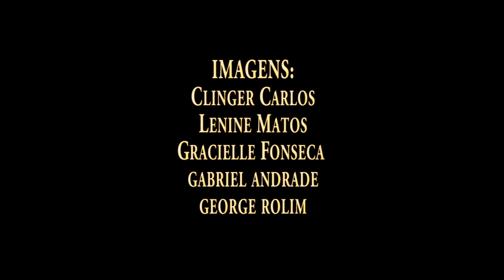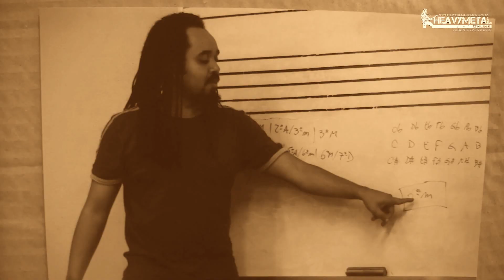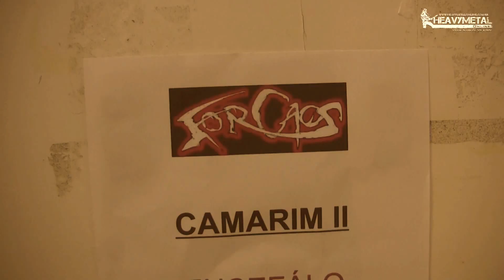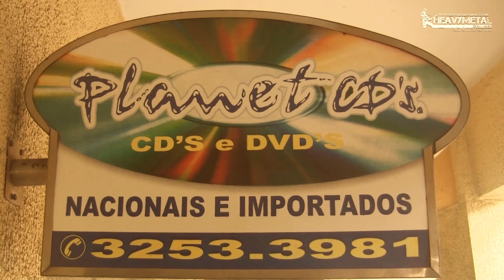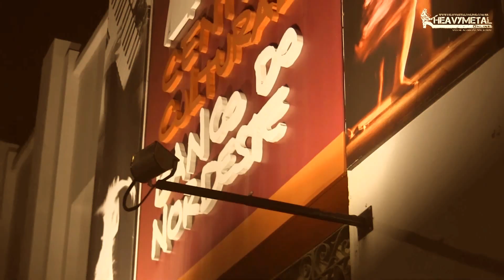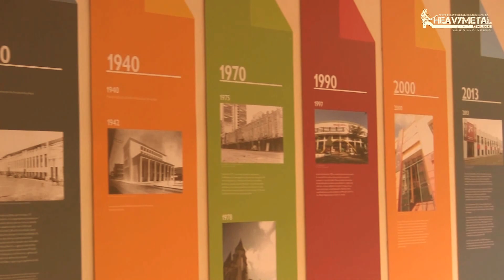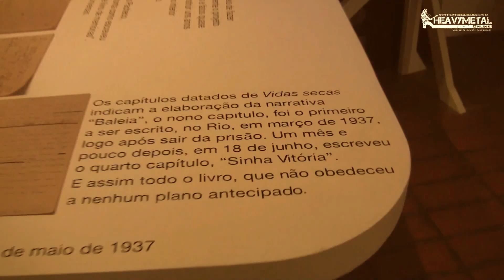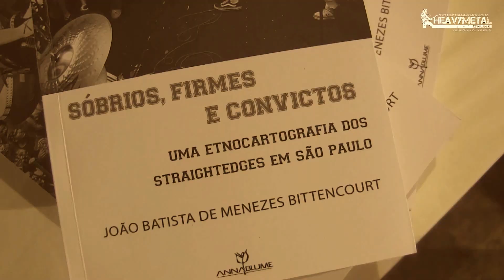Mini Documentário: FORCAOS (Heavy Metal & Cultural)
Forcaos. Podemos tirar vários ensinamentos deste festival que já consolidou-se como um dos mais importantes do país. Não pelo seu tamanho ou por suas atrações calcadas na música underground nacional, mas pelo exemplo de como se organizar juridicamente para conseguir reivindicar direitos dentro da organizações governamentais.
Falamos e reclamamos muito de falta de apoio dentro da cena heavy metal no Brasil, mas pecamos muito por não estarmos organizados documentalmente para conseguirmos nossos recursos. Lógico, nada é fácil, até mesmo estando organizados a luta é árdua, mas as chances aumentam muito.
Podemos notar claramente neste documentário que a busca pelo apoio não é simples, mas existe uma fórmula, a organização, principalmente.
Todos os depoimentos contidos neste trabalho foram coletados durante o Forcaos 2015, onde coletei opiniões dos envolvidos com o evento, que nos contaram como lutaram e como continuam lutando para que os espaços públicos, os centros culturais, possam abrir as portas para o heavy metal e fazer com que os headbangers de Fortaleza e região possam permanecer inseridos no contexto cultural diariamente.
Confira e tire sua conclusões e principalmente inspirações para que este modelo possa se alastrar pelo Brasil.